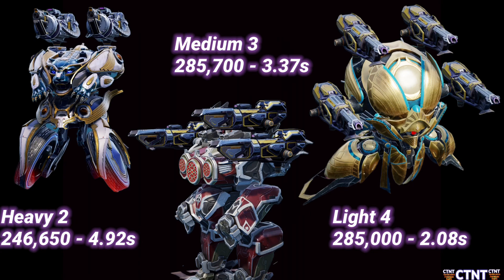WarRobots∮805🍖 テス鯖 新武器…驚愕の検証事実 & 庶民派？…新ブラスト系の特徴を再検証 《格差バトルの始まりだい！》warrobots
🇻🇳🇹🇭🇮🇩🇦🇷🇷🇺🇮🇳🇦🇺🇳🇿🇺🇸 🇬🇧 From🇯🇵JAPAN🧊COTENETA-CTNT

ワンちゃんはイメージです…